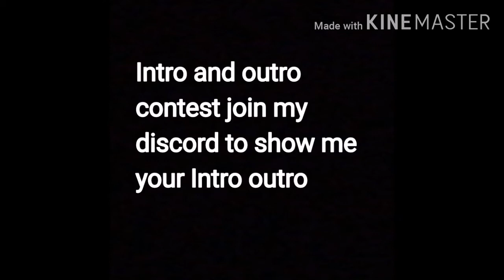Watch video to know what it's about [September 8]